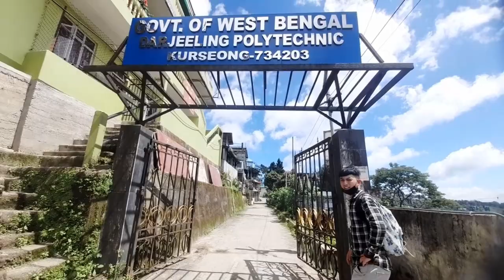Visiting to Darjeeling polytechnic institute College after 3 years |kurseong college vlog